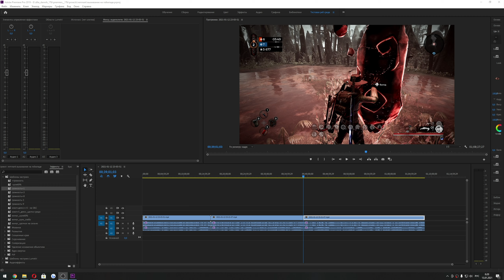Иксиллисы бывают в выживании О_о! Режим выживания | Remnant from the Ashes Survival Mode #2.2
В этом видео продолжаем изучать игру Remnant from the Ashes на ПК.

Таймкоды в видео:
Треки из видео:
ИНФОРМАЦИЯ ОБ ИГРЕ:
Remnant: From the Ashes - это экшен-ролевая игра от третьего лица, разработанная Gunfire Games и изданная Perfect World Entertainment. Он был выпущен для Microsoft Windows, PlayStation 4 и Xbox One 20 августа 2019 года.
► ИНФОРМАЦИЯ ОБО МНЕ:
► ПОМОЩЬ АВТОРУ:
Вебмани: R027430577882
Ник Steam: HealHeartS
Ник PSN: HealHearts
►УЖЕ ПОМОГАЮТ:
Спонсоры: TheGu4ara, Barioth, DEimOS, Дмитрий Иост, Gamado Cobalt, DXXM, BabkaYozhka, Александр Красиков, Илья Сильвестров, Svetoslav, Jada, TaiZeD, Nersus GAME, Этеглен, Noiten, MGames Studio, VectoR_nv, Denis Veduta, Altriel, Jeff TheK1ller, Lord Tachankin, Настя Новикова, Dewrock, C_r_i_c_k_e_t, Алексей Серебряков, Генерал всех мутов- Водичка, 4FOURgoTTen, _SEVEROV_, Alex Kalvados, zetto //, Necky, Родион Воробьёв, Саня, HeartMonster, Витя Самборский, Андрей Якубовский, *КОТ*, 3eLoNi,